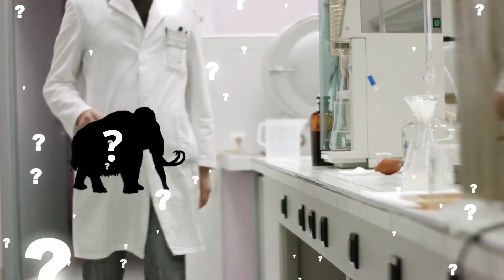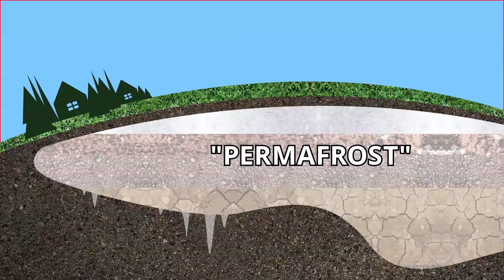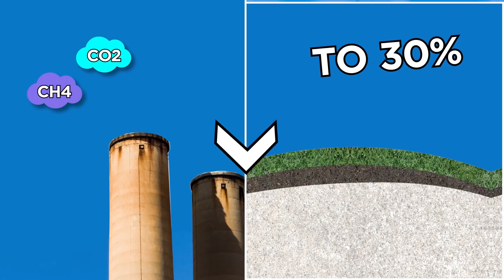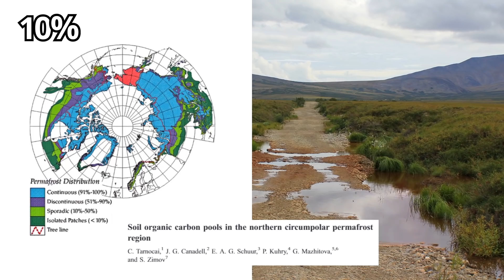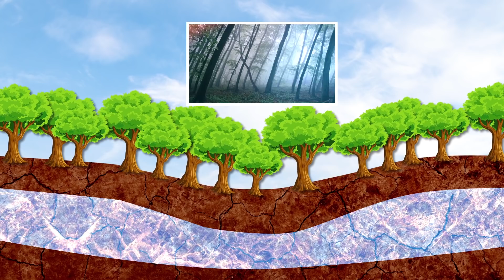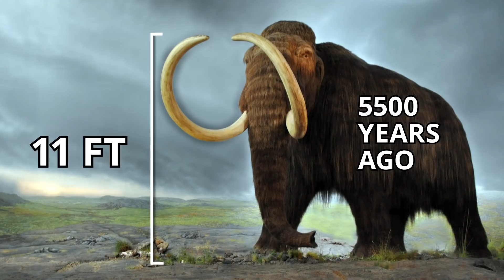To Save The World Scientists Are Bringing Back The Mammoth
The world is heating up from global warming. Scientists all over the world are sweating in the rising heat to try and find a solution and it may involve the woolly mammoth.